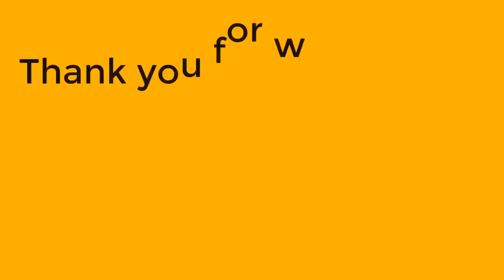DRAW ON BLACK PAPER - Lavender Flowers - Water color | DDArt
DDArt - Draw everything  in a simple way

I redraw lavender flowers on black paper. With this painting, you can use it to decorate your beautiful room.

Lavandula (common name lavender) is a genus of 47 known species of flowering plants in the mint family, Lamiaceae. It is native to the Old World and is found in Cape Verde and the Canary Islands, and from Europe across to northern and eastern Africa, the Mediterranean, southwest Asia to southeast India.

Many members of the genus are cultivated extensively in temperate climates as ornamental plants for garden and landscape use, for use as culinary herbs, and also commercially for the extraction of essential oils. The most widely cultivated species, Lavandula angustifolia, is often referred to as lavender, and there is a color named for the shade of the flowers of this species. Despite its use over centuries in traditional medicine and cosmetics, there is no high-quality clinical evidence that lavender has any effects on diseases or improves health - Wikipedia.